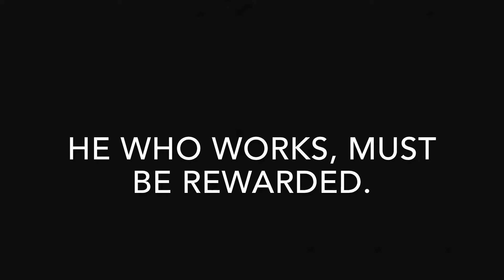A BAD Day NEXT LEVEL day xx6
Hello guys, my name is Leang Valenzuela and I am a 18 year old footballer from Puerto Rico. Welcome to my brand new series NEXT LEVEL. In this series I will be taking you through the path of a player who wants to play at the next level. (Pro football). I will not sugar coat anything, I will tell it how it is. And hopefully you guys get inspired and chase your own dreams. ;)